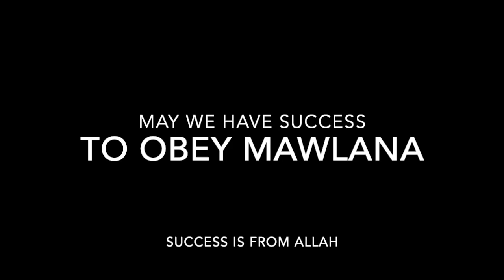New Message from Shaykh Muhammad Adil to North American Mureeds | July 13, 2022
Websites:
Knowyourprophet.com

Mawlana shaykh Muhammad Adil's New Message to North American Mureeds. Naqshbandiya Aliya. Shaykh Nazim. Shaykh Mehmet. Ali Elsayed.